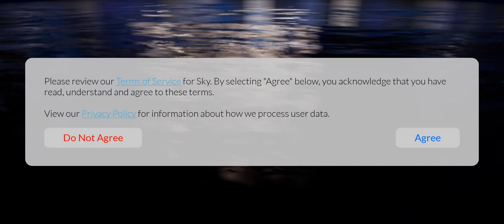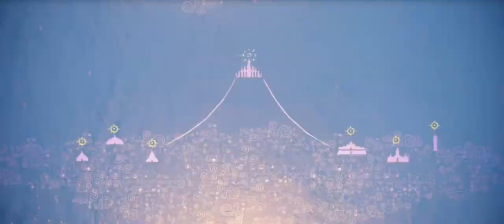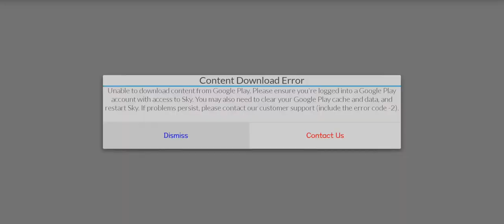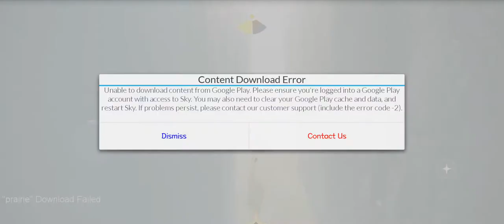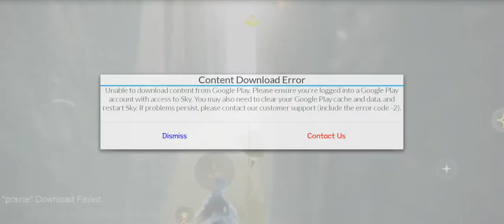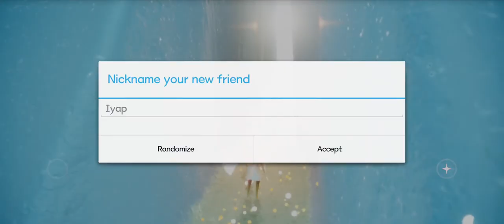Sky: Children of the Light gameplay No commentary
[Compatible OS]
8.0 or later

 Thanks